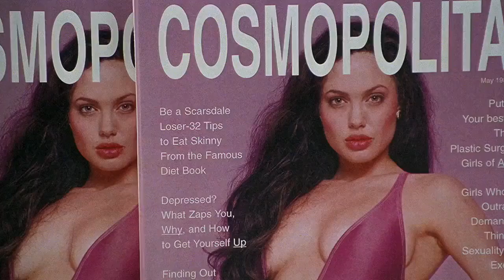Carmen - Lana Del Rey (Gia)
Song: Lana Del Rey - Carmen
Movie: Gia (1998)